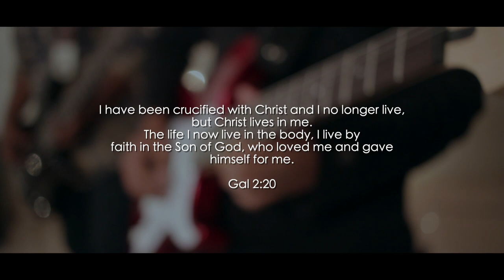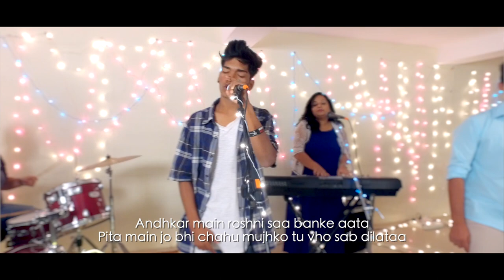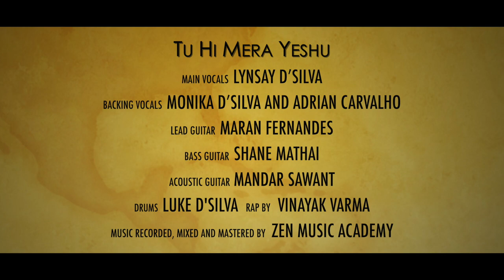TU HI MERA YESHU Official Music Video by Calling the Nations (CTN Band) New Christian Song 2019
CTN Ministries is a worship band led by Ps. Lynsay D'silva. This is the Official music video of the song "Tu Hi Mera Yeshu". This video was shot in Thane. We thank and praise Jesus for the everlasting life that He has given to us by his wonderful grace and love.

The Band:
Words, Music & Main Vocals: Lynsay D’silva
Backing Vocals (Female) & Keys: Monika D’silva
Backing Vocals (Male): Adrian Carvalho
Lead Guitar: Maran Fernandes
Bass Guitar: Shane Mathai
Acoustic Guitar: Mandar Sawant
Drums: Luke D'silva
Rap: Vinayak Varma
Music Arranged, Mixed & Mastered By Zen Music Academy
Mixing and Mastering Engineer : Prashant Kumar

We express our appreciation and gratitude to Pastor Soter D’silva & Louella D’silva for all their constant support and nurturing us with the powerful word of God.

Lyrics:

Verse
Tere pass mein aaunga
Tere liye mein jeeunga

Pre chorus
Tere kroos mein changayi hai
Tere kroos mein shama milti hai
Andhkar mai roshni tu hi hai
Jagat ki jyoti tu hi hai

Chorus
Tu hi mera Yeshu
Tu hi mera Prabhu
Tu hi mera jeevan hai Yeshu
Tere naam ki jai ho
Tere raajya aye
Tu hi mera khuda hai Yeshu

Verse
Jab duniya mujhe nakare
Tab tu mujhe sweekar karega

Prechorus
Vidhwa ka sahara tu hai
Andhe ka raasta tu hai
Bhukon ki roti tu hai
Sacha khuda tu hi hai

Bridge
Tere pyaar ke jaisa koi nahi
Sansar mai sirf tu mera hai
Chahe duniya kuch bhi mujhe kahe
Tere vachan par vishwas hai

Rap words
Andhkar main roshni saa banke aata
Pita main jo bhi chahu mujhko tu vho sab dilataa
Khushi hain mujhe tere naam ki karu mahima
Jabhi challu akele mere saath sirf tu hi rehana
Shaitan ki kya hogi himmat tere saamne.
Dil Tera dariya hai power hai tere naam mai
Tu meri jaan mai haa tu meri jaan mai
Hum tere bhakt aur tu hamari shaan hai